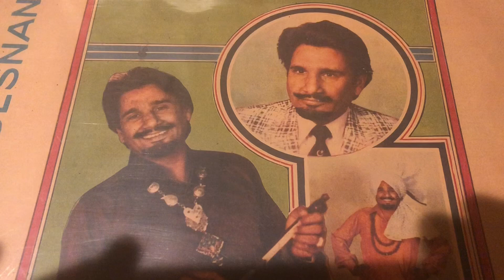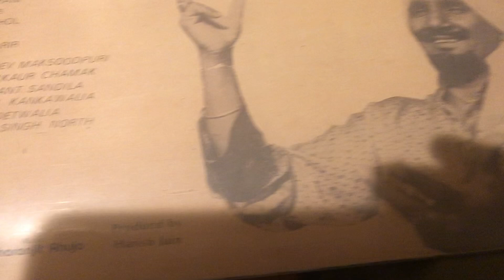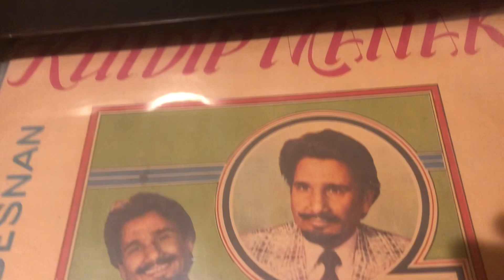GUNDWAN SAREER-ਗੁੰਦਵਾ ਸਰੀਰ KULDIP MANAK-1984-ORIGINAL STEREO